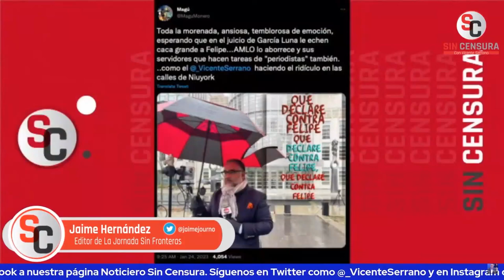ANTE ATAQUES DE MAGÚ, HERNÁNDEZ ACLARA QUE LA JORNADA SON DE UNA TRIBU, PERO NO CON EL MISMO PELAJE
Ante la discriminación y los ataques gratuitos y chafas del caricaturista Bulmaro Castellanos Loza “Magú”, el editor de La Jornada Sin Fronteras y corresponsal de guerra Jaime Hernández nos comenta que en su diario son una tribu pero no con el mismo pelaje y que dan cabida a diferentes opiniones